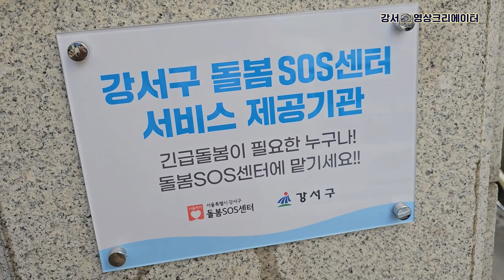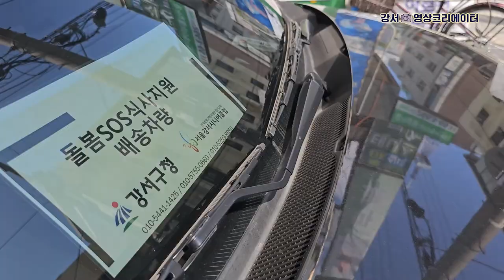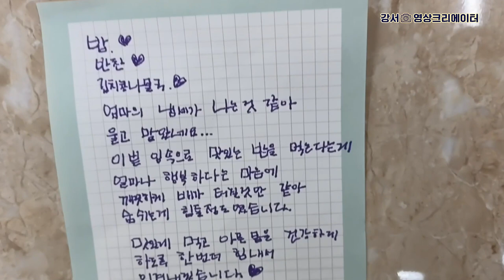[나도 크리에이터🎥] 강서 찐맛집을 찾아서! | 강서 또갈집 EP.06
'나도 크리에이터(강서시니어클럽)'에서 제작한 영상입니다